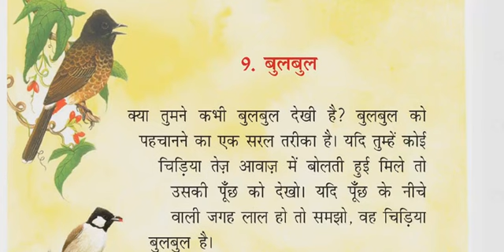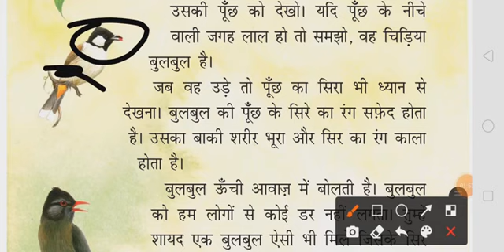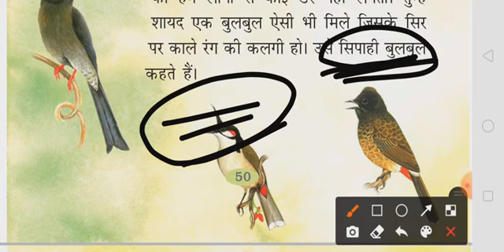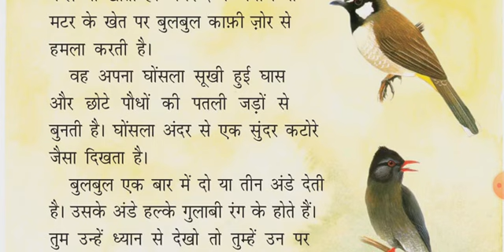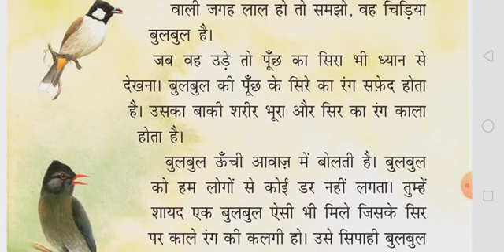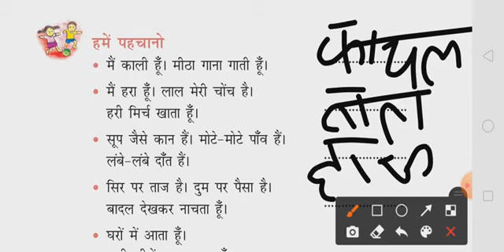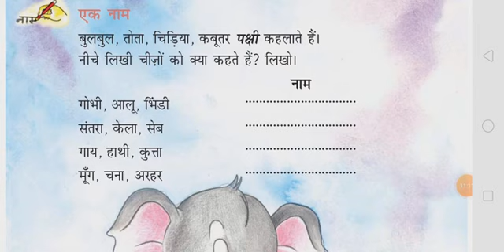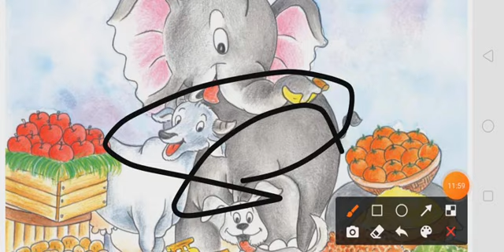Std 2 sem 2 Rimjim L-9